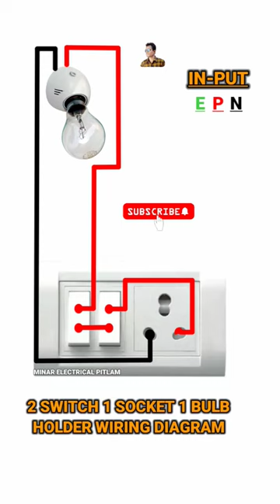2 Switch 1 Socket 1 Bulb Holder Wiring Connection Diagram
2 Switch 1 Socket 1 Bulb Holder Wiring Connection Diagram
2 switch 1 socket with 1 bulb holder connection diagram
1 socket 2 switch 1 holder connection
how to give 2 switch 1 socket 1 holder connection
2 switch 1 socket 1 fan ka connection kaise karen
house wiring  2 switch 1 socket 1 holder connection
electric board 2 switch 1 socket 1 light wiring connection
switch board connection 2 switch 1 socket 1 holder connection
how to give 2 switch 1 3 pin socket 1 holder connection
how to give 2 switch 1 5 pin socket 1 holder wiring diagram
minar electrical pitlam